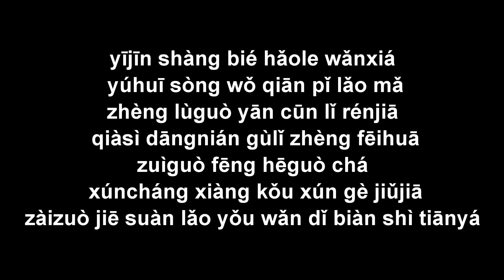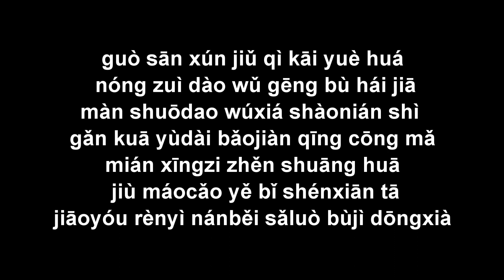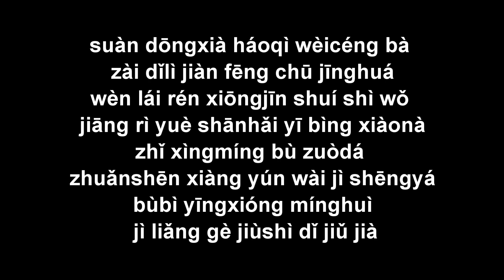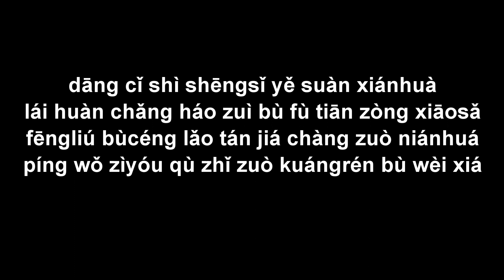không hào hiệp (Bù wèi xiá) 不謂俠